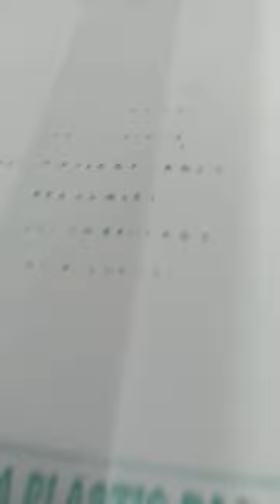Live Demo Biodegradable Bag Extruder Machine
Live Demo
Biodegradable Blown Film Plant
For More details contact = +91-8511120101, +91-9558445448
Heaven Extrusions developed high-tech model of Biodegradable Blown Film Plant machine to produce 100% Biodegradable Shopping Bags, Biodegradable Carry Bags, Biodegradable Garbage Bags, Biodegradable Grocery Bags, Biodegradable Nursery Bags and many more. Machine have large production capacity and designed to produce many size of Compostable bags.